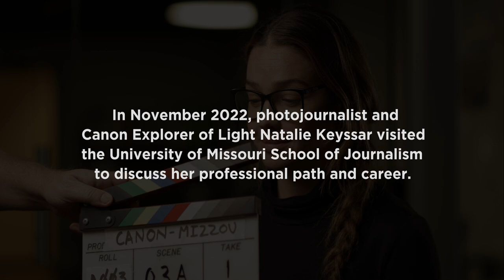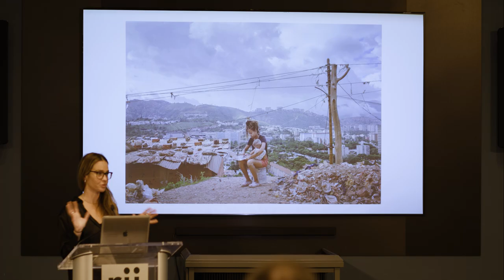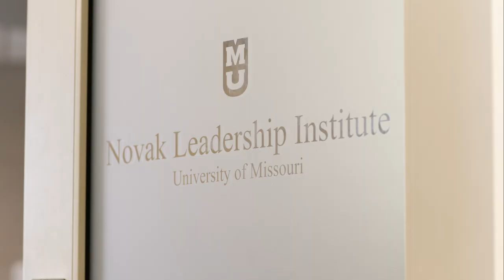Canon Explorer of Light Natalie Keyssar at the University of Missouri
Documentary photographer and Canon Explorer of Light, Natalie Keyssar visited the University of Missouri School of Journalism to give a talk on what it's like to be a photojournalist.